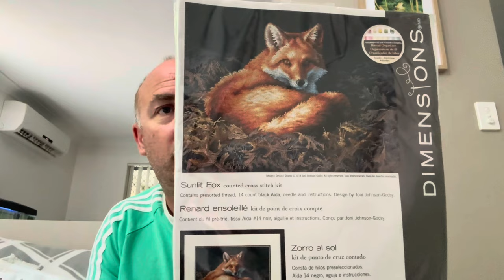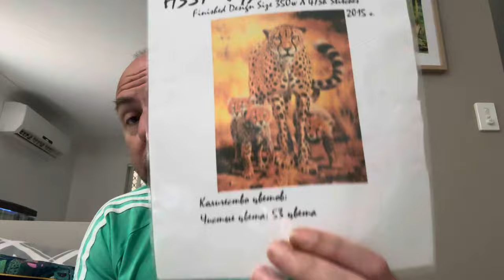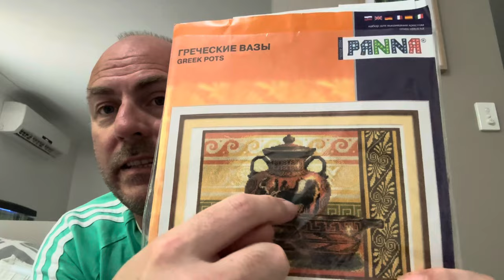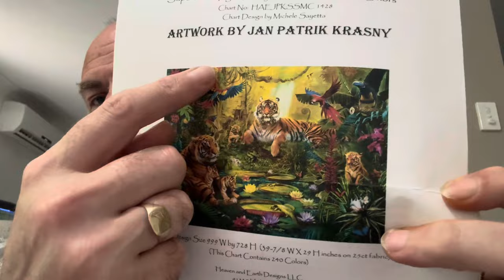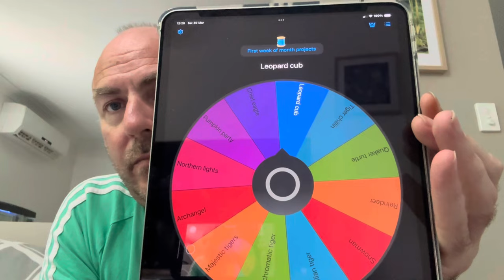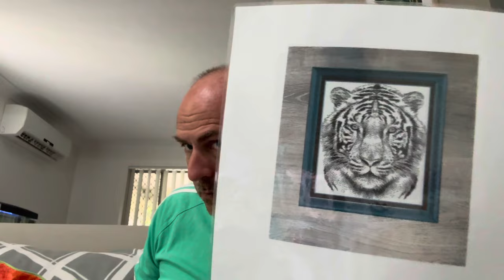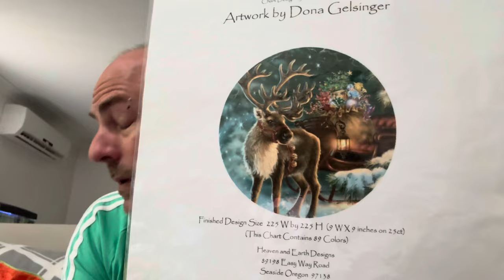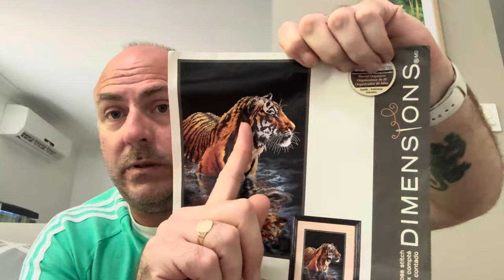Flosstube #185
25ct easy guide stitched 1/1 full cross

Creek pots by Panna
14ct 2/1 full cross

Savanna spirit by unknown
28ct easy guide stitched 1/1 full cross

Quaker turtle by Aury TM
18ct Aida hand dyed stitched 1/1 full cross

Master By tilton crafts
40ct evenweave stitched 1x1 tent stitch

Ss tree top leopard family by Head
40ct Verdal 1/1 tent stitch